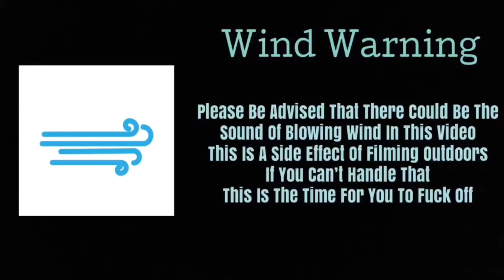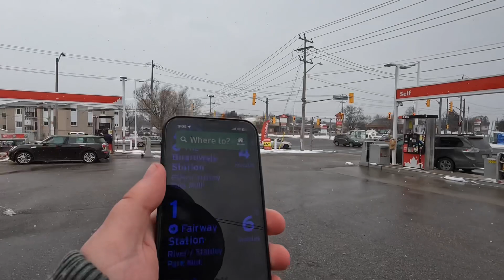Walking Around Stanley Park Mall, February 18, 2024